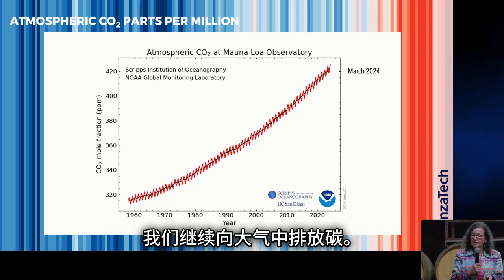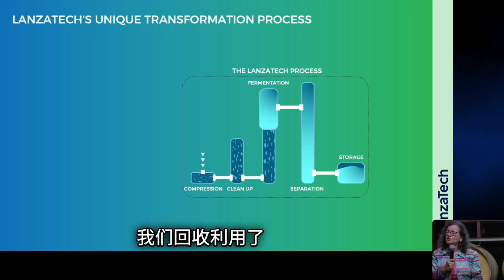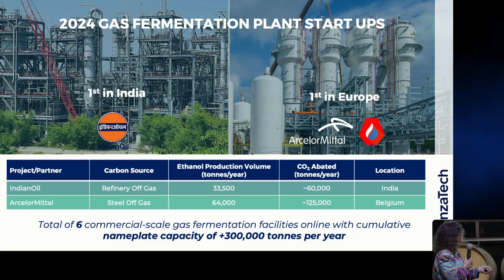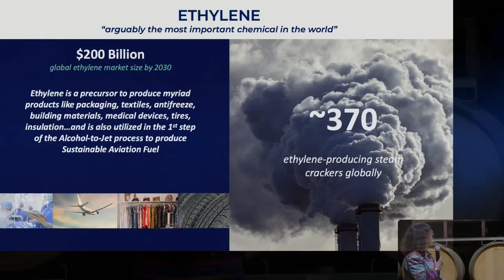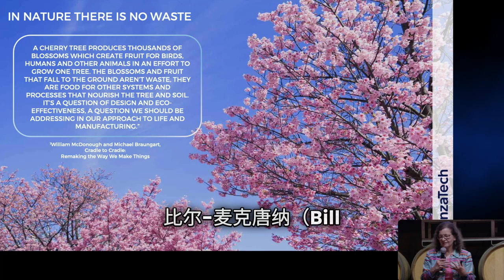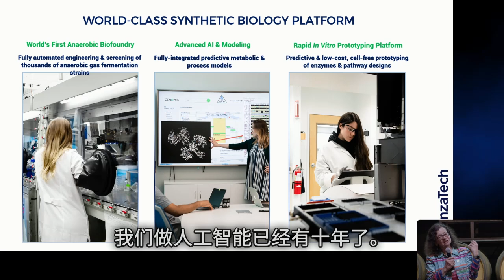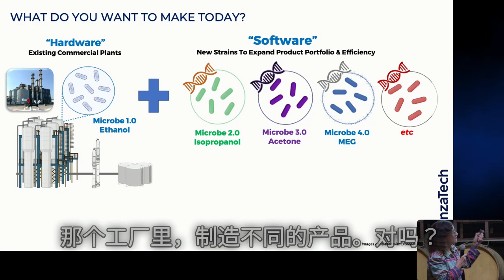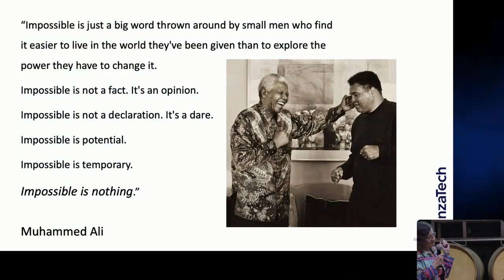22. LanzaTech CEO, Dr. Jennifer Holmgren - TURNING GARBAGE INTO GOLD (Chinese Captions)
Dr. Jennifer Holmgren, CEO of LanzaTech delivers a dinner keynote on Turning Garbage Into Gold